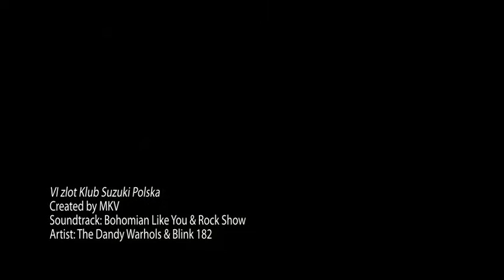VI zlot KSP ( Klub Suzuki Polska ) - Przysucha 2009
VI zlot KSP ( Klub Suzuki Polska ) - Przysucha 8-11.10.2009 - Tor Radom

Foto:
- Artur_Duda
- Chlipek
- Dogi
- Guli
- Jackkk
- JarekCh
- Kasbor
- Mamikur
- Marko
- MKV
- Peter
- Szkuni
- Ziuzia